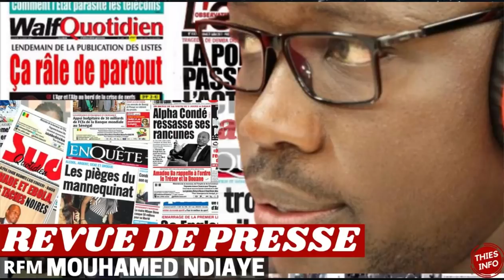Revue De Presse Wolof Rfm du 17 03 2022.mp4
Revue De Presse Wolof Rfm du 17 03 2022.mp4. Revue de presse Rfm du 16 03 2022